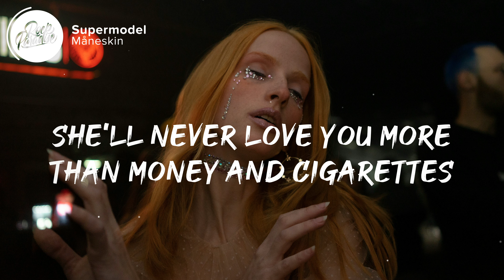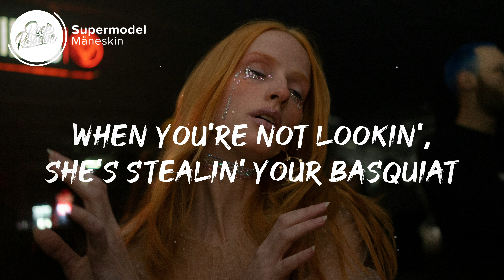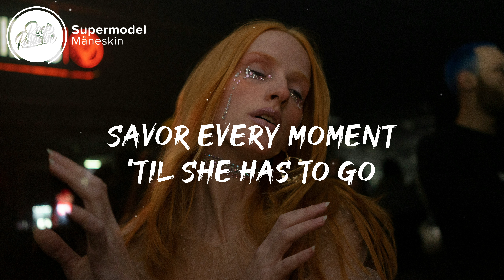Måneskin - Supermodel (Lyrics)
⚡️ Hey, don't think about it, hey, just let it go

🎤 Lyrics: Måneskin - Supermodel

[Verse 1]
Alone at parties in a deadly silhouette
She loves the cocaine, but cocaine don't love her back
When she's upset, she talks to Maury and takes deep breaths
She's a '90s supermodel, uh-uh-uh
Way back in high school, when she was a good Christian
I used to know her, but she's got a new best friend
A drag queen named The Virgin Mary takes confessions
She's a '90s supermodel

[Pre-Chorus]
Yeah, she's a master, my compliments
If you wanna love her, just deal with that
She'll never love you more than money and cigarettes
Every night's a heartbreak

[Chorus]
'Cause her boyfriend is the rock 'n' roll (Hey!)
Savor every moment 'til she has to go
'Cause her boyfriend is the rock 'n' roll

[Verse 2]
Alone at parties, she's working around the clock
When you're not lookin', she's stealin' your Basquiat
Low-waisted pants on OnlyFans, I'll pay for that

[Pre-Chorus]
She'll never love you, you just look a bit like her dad

[Chorus]
'Cause her boyfriend is the rock 'n' roll (Ah)

[Outro]
Yeah, uh-huh
She's a '90s supermodel, uh-uh-uh (Okay)

Picture credit
📷 Dariabuntaria

👩‍💻 Share Måneskin - Supermodel with your friends!